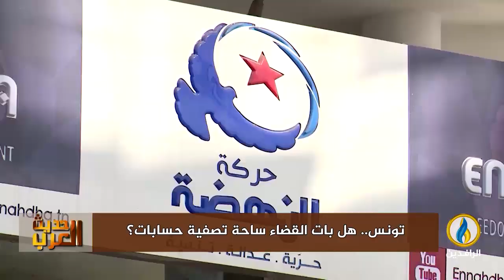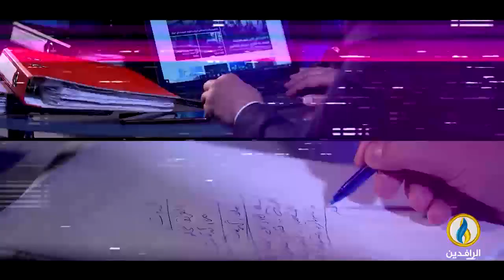حديث_العرب | تونس.. هل بات القضاء ساحة لتصفية الحسابات؟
ضيوف الحلقة:
زياد بومخلة  - باحث وكاتب في الشأن التونسي
زينب الخنيسي  - باحثة في قضايا الشرق الأوسط
تقديم:
جهاد عدلة